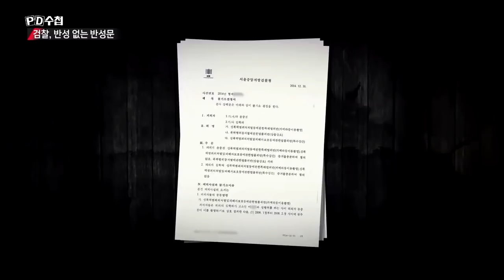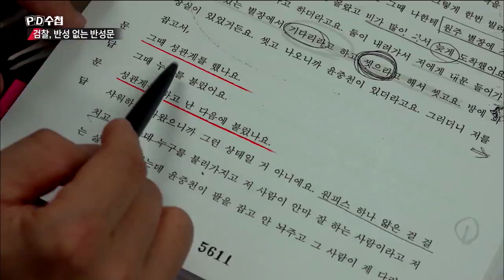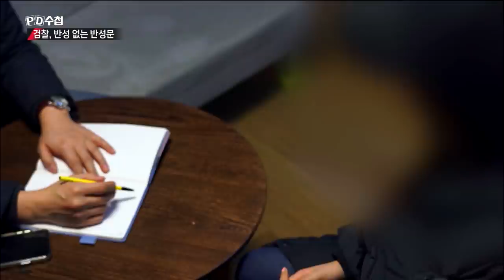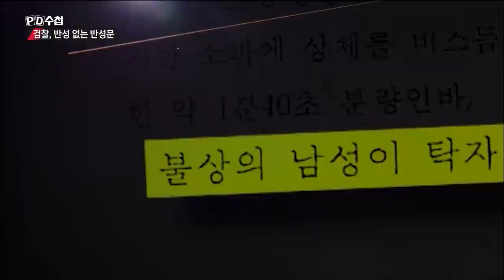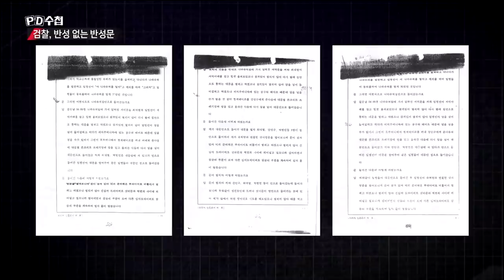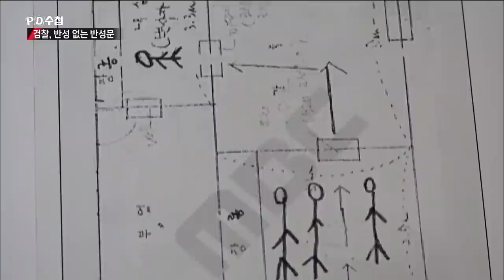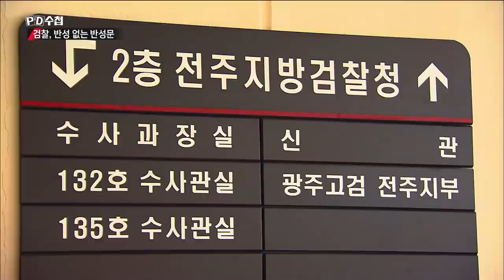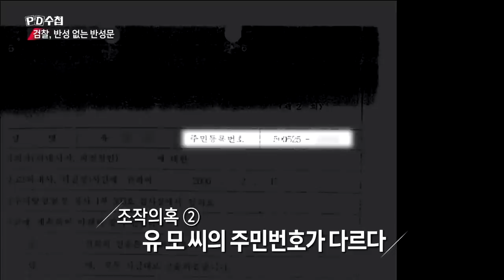[Full] 검찰, 반성 없는 반성문 - 대검 진상조사단_MBC 2019년 2월19일 방송